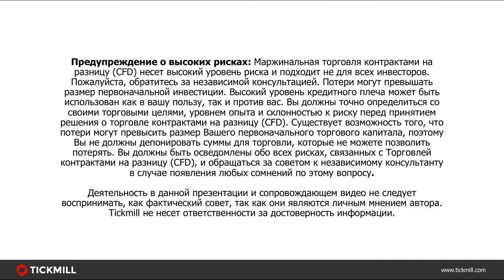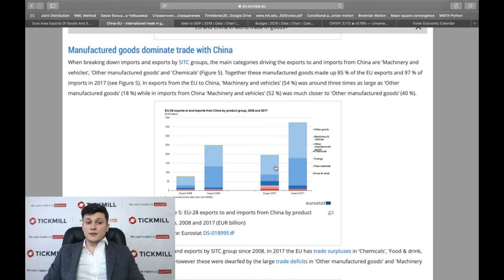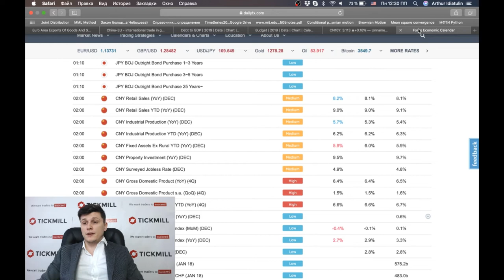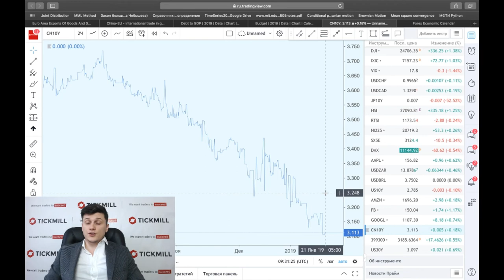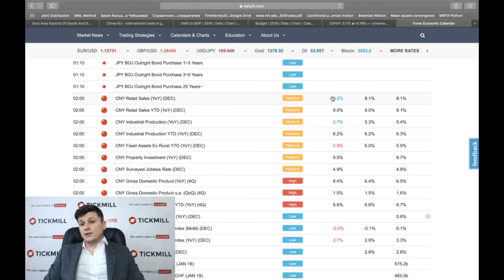Слабый рост китайской экономики вероятно повлечет осторожность ЕЦБ